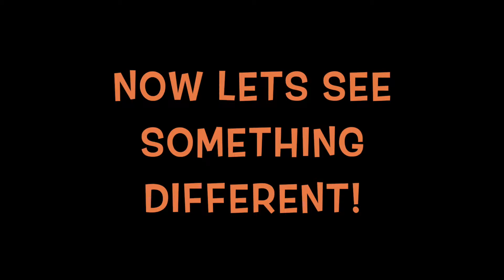EmmetroLearn - ΕμμετροΜαθαίνω - EmmetroMathaino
Κατεβάστε όλες τις εφαρμογές δωρεάν* σε κινητά και τάμπλετ!

ΕμμετροΜαθαίνω Να Γράφω
(android):

ΕμμετροΜαθαίνω Να Συλλαβίζω
(android):

ΕμμετροΜαθαίνω Αριθμητική
(android):

ΕμμετροΜαθαίνω Λεξούλες
(android):

Η γνώση γίνεται παιχνίδι!

Διασκεδαστικές και εκπαιδευτικές εφαρμογές για παιδιά κάθε ηλικίας!

*Μέσα από τις εφαρμογές μπορείτε να κάνετε αγορές και να επεκτείνετε τις δυνατότητές τους!